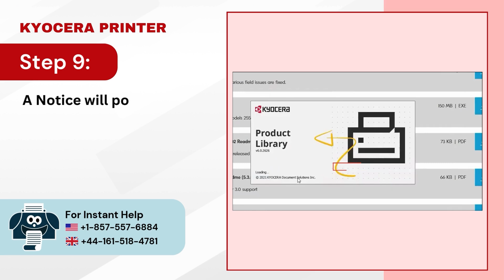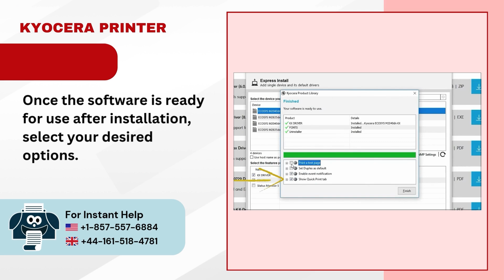How to Download and Install Kyocera Printer Driver? | Printer Tales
Do you have a Kyocera printer? Are you experiencing difficulties with your regular printing tasks? If so, then it is likely that your Kyocera printer lacks the necessary driver. A printer driver is not just a piece of software; it's the bridge that connects your printer and your PC's operating system, allowing them to communicate well.

You may encounter poor print quality, slow performance, and blank paper without a printer driver. So, it is wise to download and install the latest Kyocera printer drivers to ensure better compatibility, get optimal print quality, and prevent potential printer errors.

Here is a video tutorial on downloading and installing the Kyocera printer driver.

Step 1 to Step 18 (0:00:03- 0:01:39)

Watch the video to the end to learn how to download and install the Kyocera printer driver.

If you are having trouble downloading and installing the Kyocera printer driver, our support team is just a call away.

If you need assistance using the Live Chat feature, visit our and click the Live Chat option.

We truly appreciate your time and effort in watching this video. Thank you for choosing Kyocera.